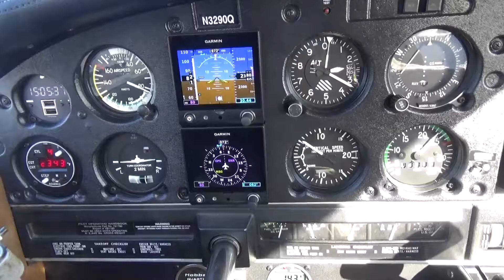Feb solo flight 2020